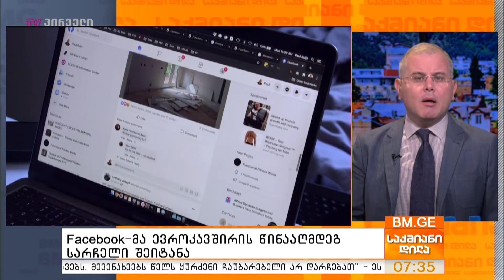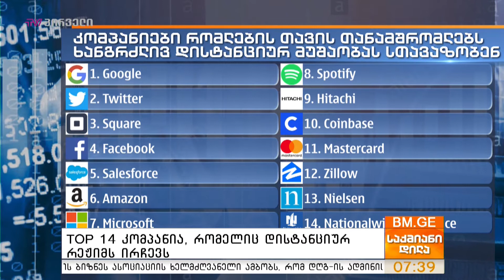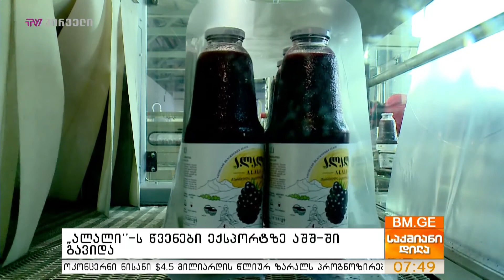საქმიანიდილა - 30 ივლისი - პროლოგი